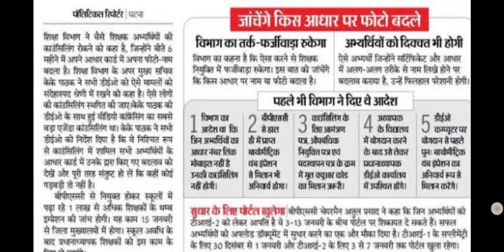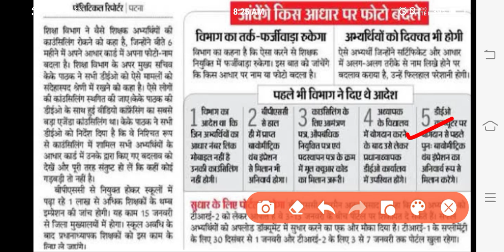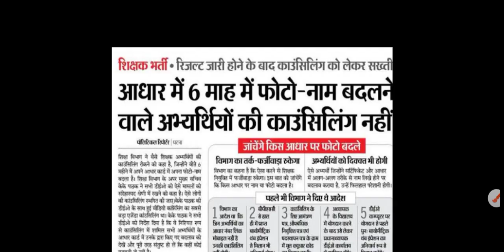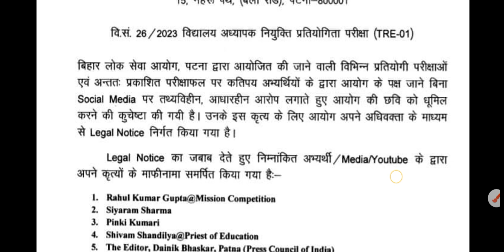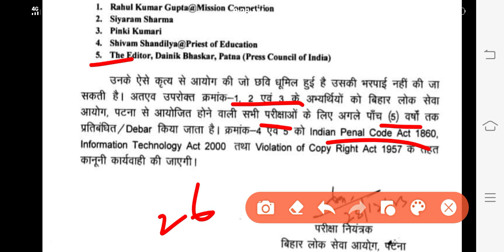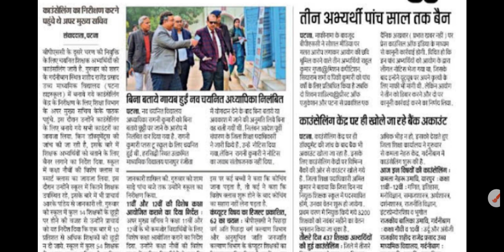BPSC :- आधार में 6 माह में फोटो नाम बदलने वाले अभ्यर्थियों की काउंसलिंग नहीं शिक्षा विभाग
Nios D.El.Ed case Supreme Court में Pappu Sir II MHRD और NCTE से होगा Valid,

DIET PTEC
DIET PTEC Case Update
Patna Highcourt Case Update
Nios Deled
Deled
Regular Deled
B.ed Candidate
Shikshak Bahali
Bihar Primary Teachers Requirement 2020
Deled Priority
December CTET
December CTET case update
बिहार
शिक्षक बहाली
शिक्षक बहाली अपडे
मेधा सूची
Provisional Merit List Panchayat Shikshak Niyojan
2020 Merit List All Block and Panchayat Shikshak
Niyojan
94k
94 हजार शिक्षक बहाली
94 हजार शिक्षक बहाली अपडेट
94 हजार शिक्षक नियोजन 2019-20
शिक्षक_बहाली
बिहार_शिक्षक_बहाली

बिहार शिक्षक भर्ती 2024 BPSC Bihar
Teachers

Whatapp Group full होने के कारण Telegram Group बनाया दिया गया है ताकि इसमें 2 लाख लोग जुड़ सकें और
दोस्तों को भी जोड़ें
Please
Share all Groups